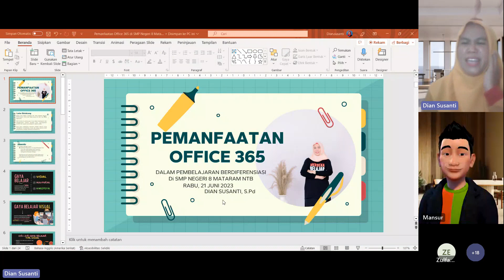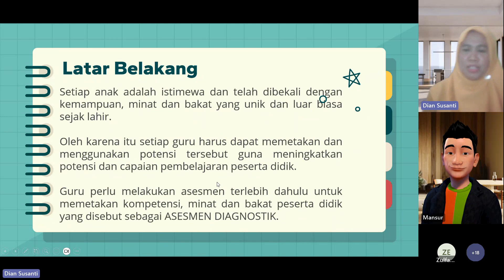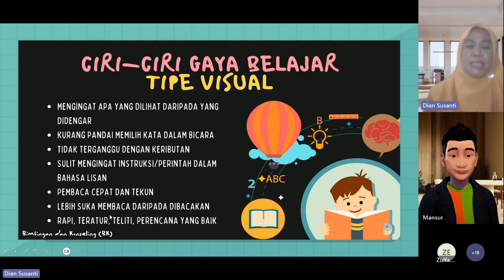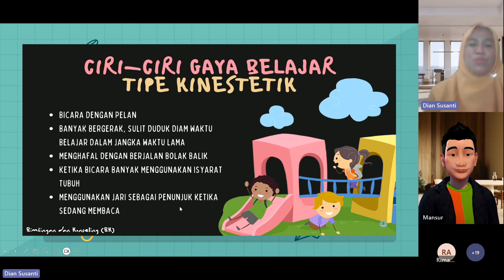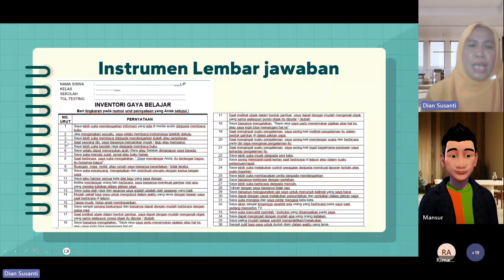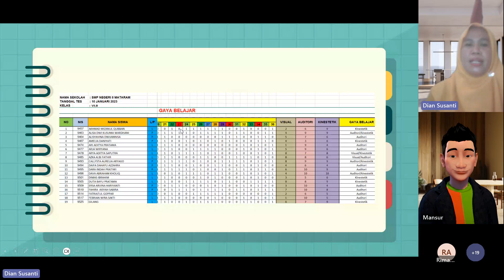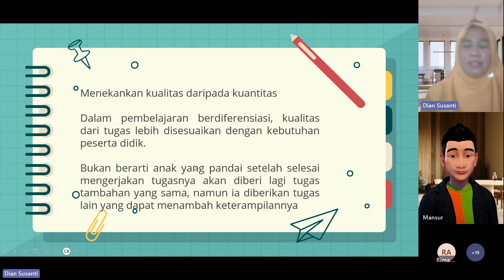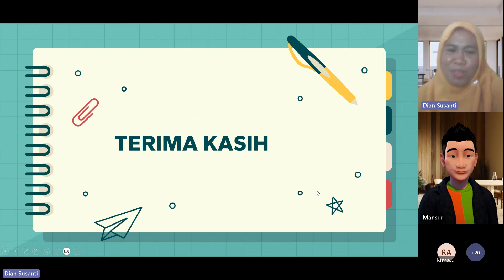Sharing10 Best Practice: Pemanfaatan Office 365 dalam Penerapan Pembelajaran Berdiferensiasi